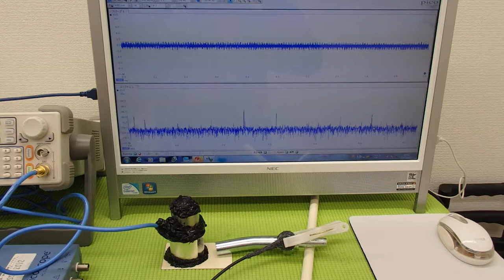超音波実験 Ultrasonic experiment （超音波システム研究所 ultrasonic-labo）